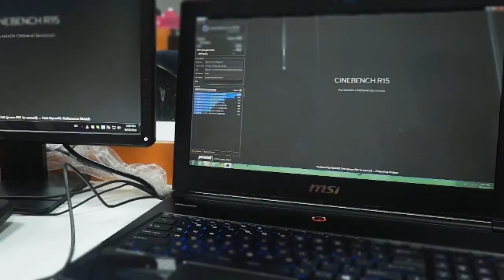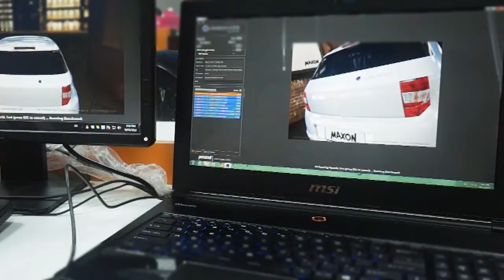Đánh giá laptop chuyên dụng dành cho dân đồ họa MSI WS 60 20J